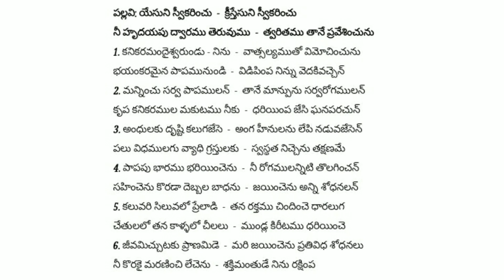Yesuni Sweekarinchu Kreestesuni Sweekarinchu Nee Hrudayapu || Songs Of Zion || Song No 396(343)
"తన్ను ఎందరంగీకరించిరో వారికందరికి, అనగా తన నామమునందు విశ్వాసముంచినవారికి, దేవుని పిల్లలగుటకు ఆయన అధికారము అనుగ్రహించెను." యోహాను John 1:12

పల్లవి: యేసుని స్వీకరించు
           క్రీస్తేసుని స్వీకరించు
           నీ హృదయపు ద్వారము తెరువుము
           త్వరితము తానే ప్రవేశించును

1. కనికరమందైశ్వరుండు - నిను
    వాత్సల్యముతో విమోచించును
    భయంకరమైన పాపమునుండి
    విడిపింప నిన్ను వెదకివచ్చెన్

2. మన్నించు సర్వ పాపములన్
    తానే మాన్పును సర్వరోగములన్
    కృప కనికరముల మకుటము నీకు
    ధరియింప జేసి ఘనపరచున్

3. అంధులకు దృష్టి కలుగజేసె
    అంగ హీనులను లేపి నడువజేసెన్
    పలు విధములగు వ్యాధి గ్రస్తులకు
    స్వస్థత నిచ్చెను తక్షణమే

4. పాపపు భారము భరియించెను
    నీ రోగములన్నిటి తొలగించన్
    సహించెను కొరడా దెబ్బల బాధను
    జయించెను అన్ని శోధనలన్

5. కలువరి సిలువలో ప్రేలాడి
    తన రక్తము చిందించె ధారలుగ
    చేతులలో తన కాళ్ళలో చీలలు
    ముండ్ల కిరీటము ధరియించె

6. జీవమిచ్చుటకు ప్రాణమిడె
    మరి జయించెను ప్రతివిధ శోధనలు
    నీ కొరకై మరణించి లేచెను
    శక్తిమంతుడే నిను రక్షింప